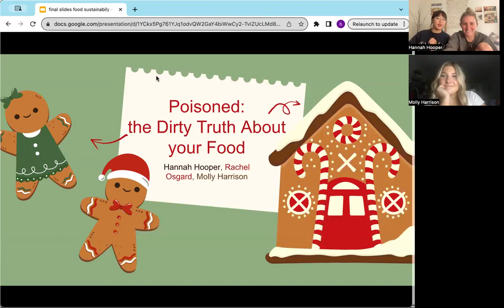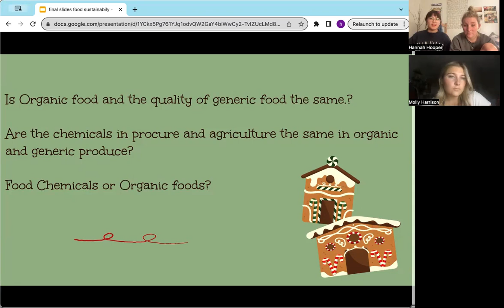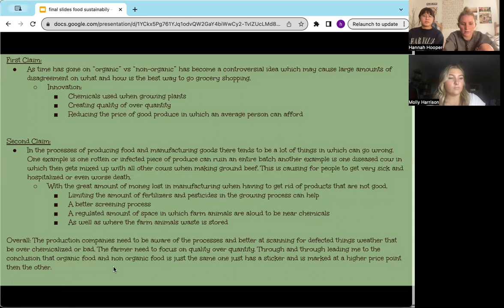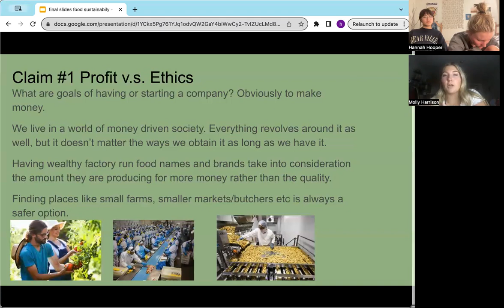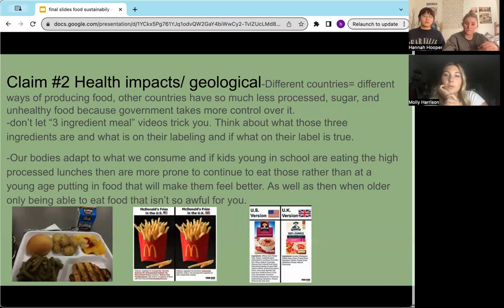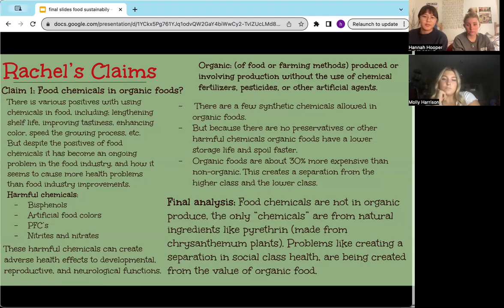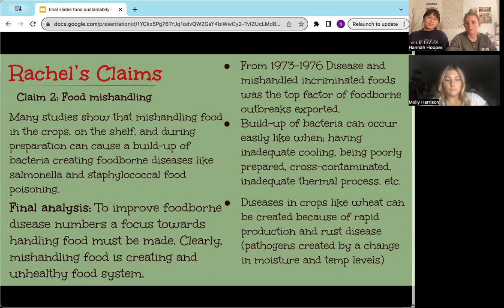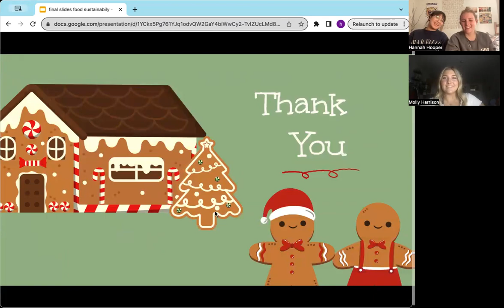Poisoned: The Dirty Truth About Your Food (Hannah Hooper, Rachel Osgard, Molly Harrison)